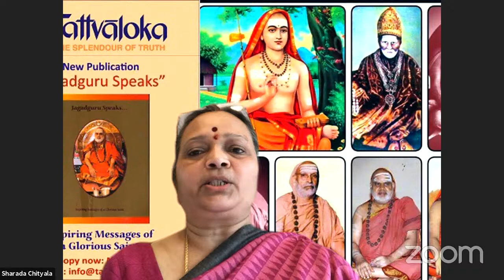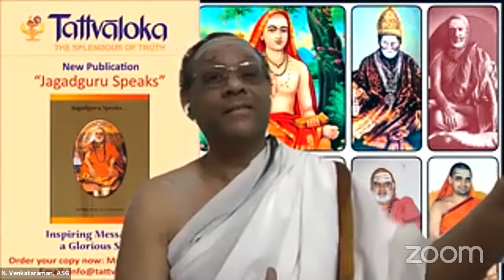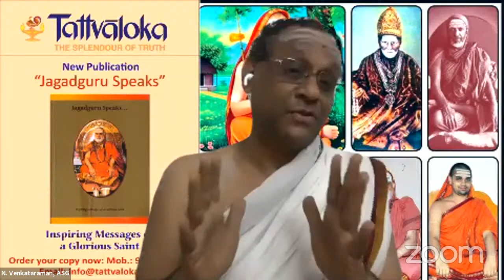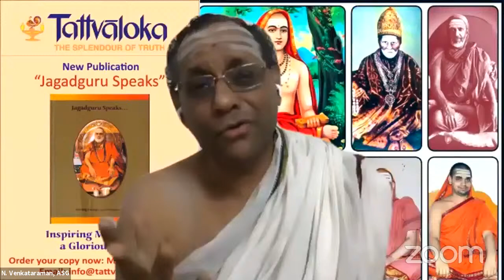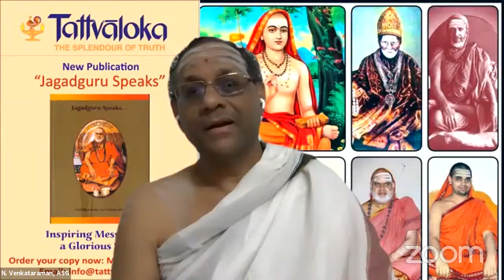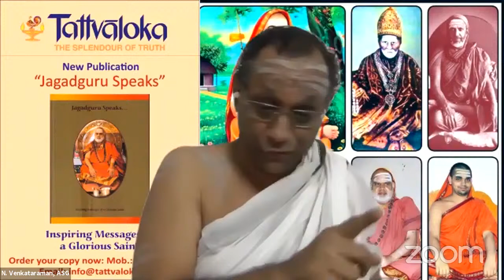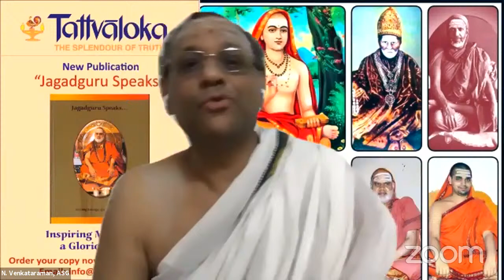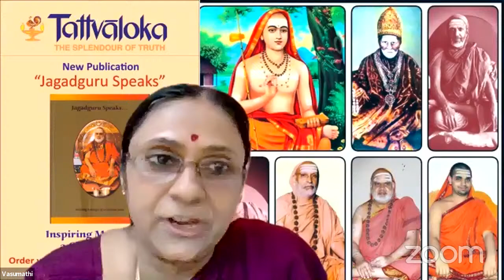"WHY DO WE NEED A GURU" - By Sri. N Venkataraman